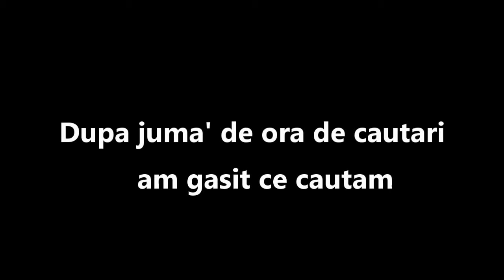Amintiri cu câini - GTA IV Episodul 5